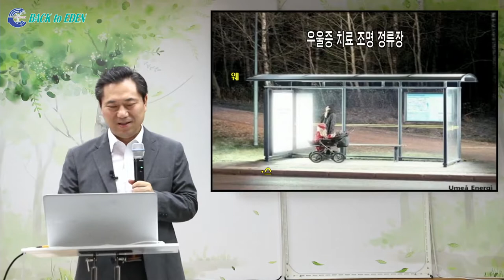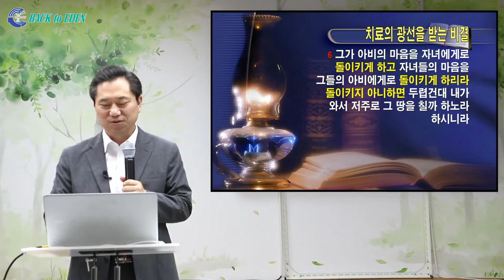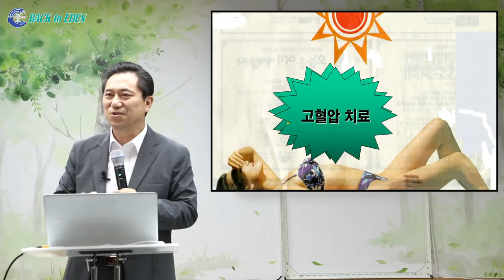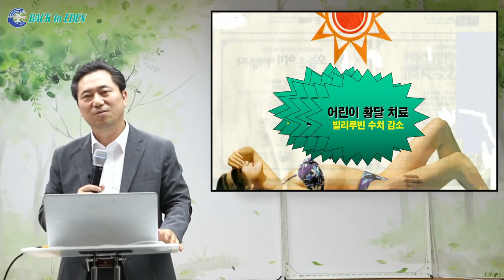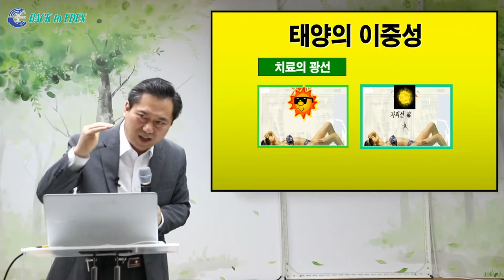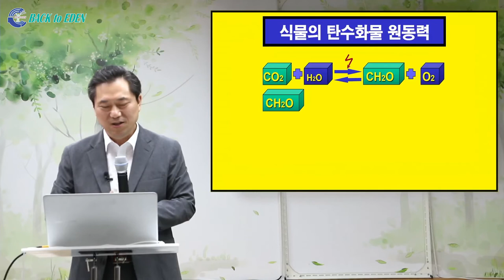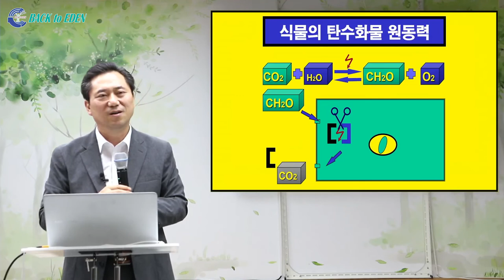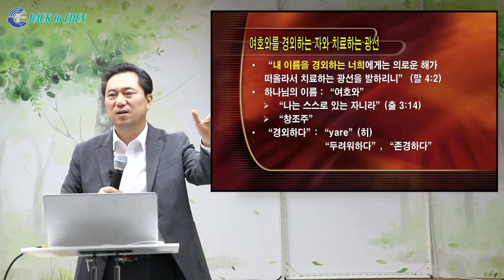[건강강의] 치료하는 광선이냐 사망케 하는 광선이냐? [백투에덴 양일권박사]